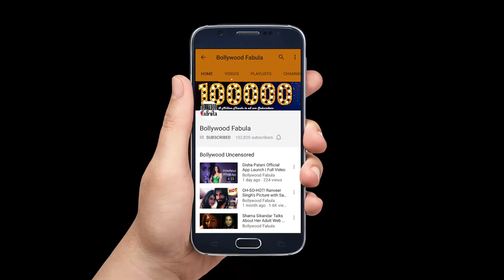क्या सिद्धार्थ से ब्रेकअप के बाद इस Ex-Boyfriend अली दादरकर को डेट कर रही हैं आलिया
जानिए कोविद वैक्सीन का सच इस वीडियो में Alia has found solace in her best friend and ex-boyfriend, if pictures are anything to go by. Gossip insists Alia has broken up with her alleged boyfriend Sidharth Malhotra and to console her dil, the 23-year-old actress partied with best friend Akansha Ranjan and ex-boyfriend Ali Dadarkar in Mumbai.